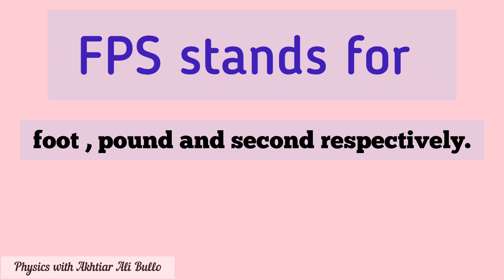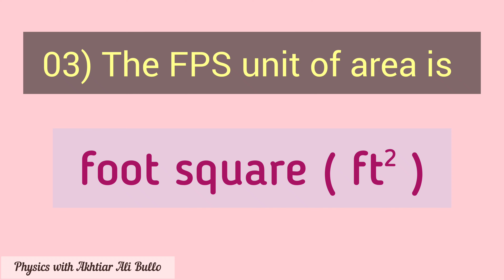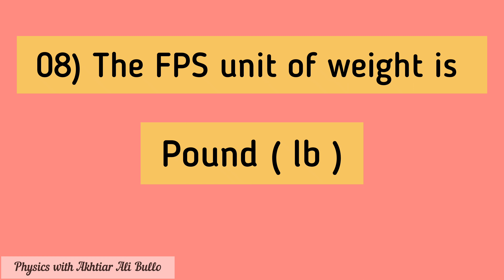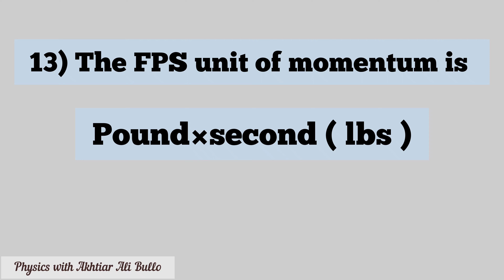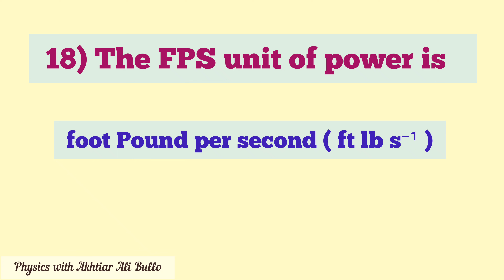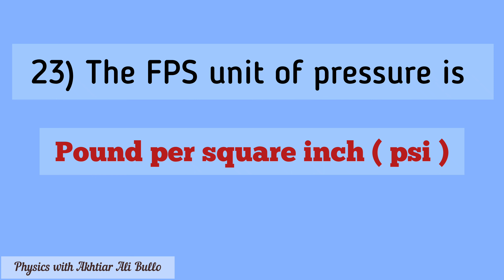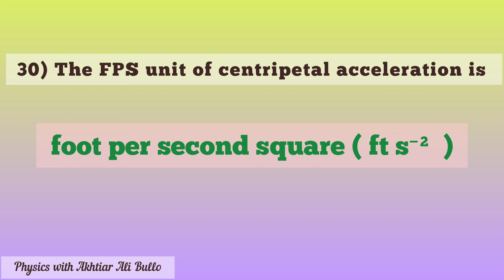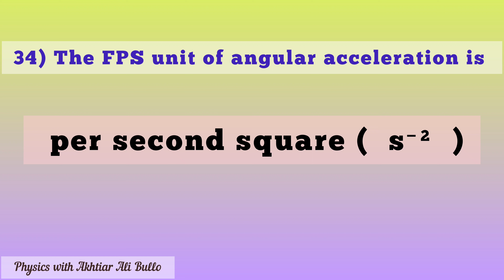FPS units in Physics || 34 fps system units in Physics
FPS units in Physics
34 fps system units in Physics
Foot pound second system units in Physics